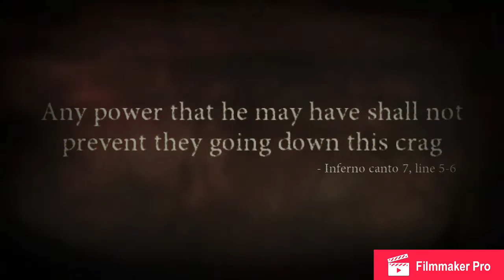Inferno canto 16